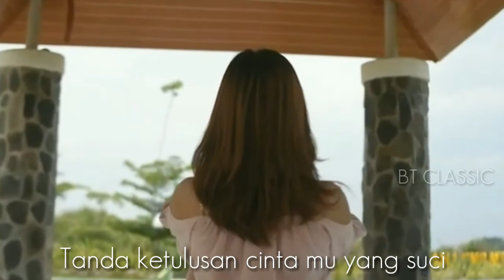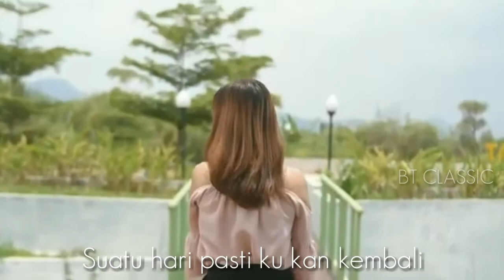Lagu Nyanyian Rindu (Kisah Cinta Jarak Jauh) || No Copyright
Lagu no copyright
Nyanyian rindu cinta jarak jauh
lagu-musik-no-copyright-free-download-